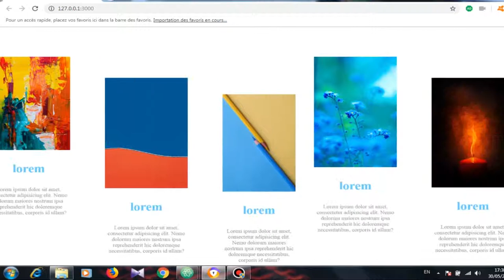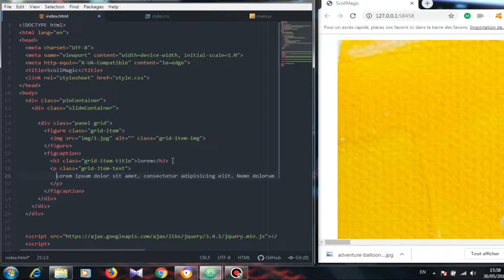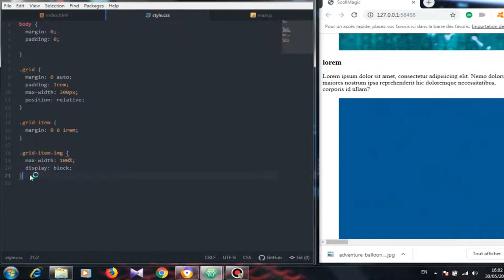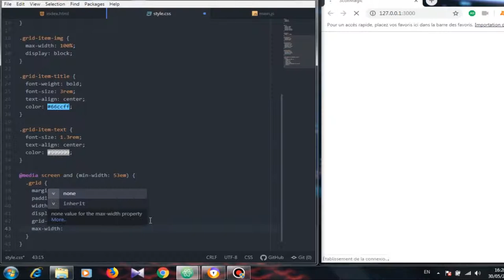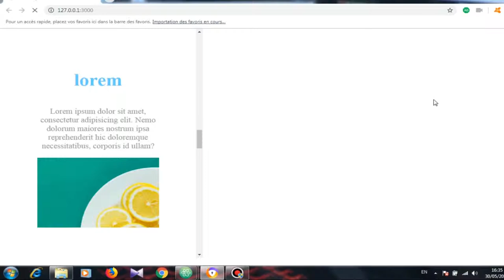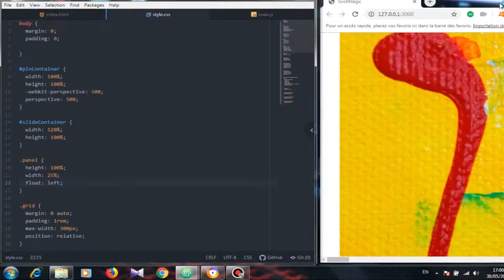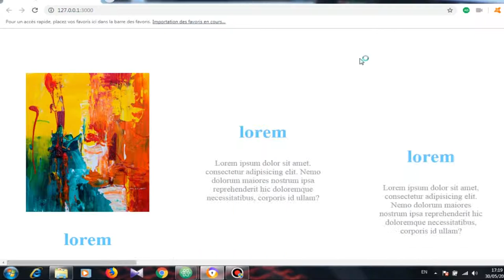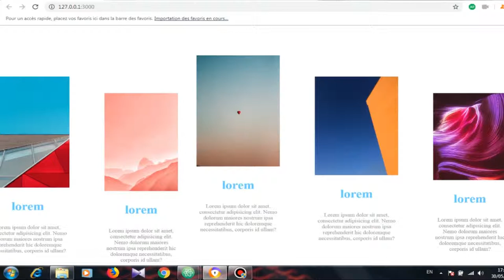How To Create slider with html, css & javascript with ScrollMagic | css grid layout responsive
In this video you learn How  To Create slider with html, css & javascript with ScrollMagic and how to create  css grid layout